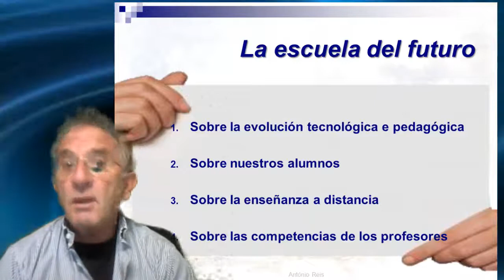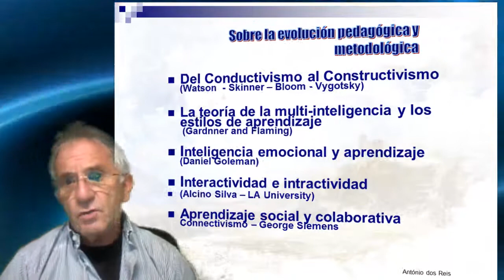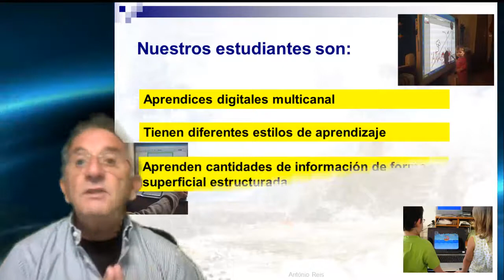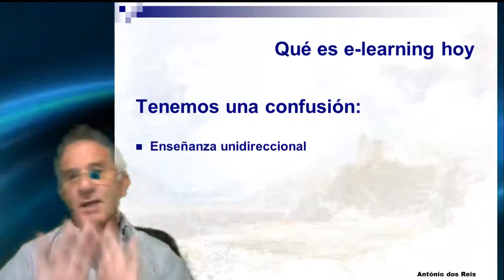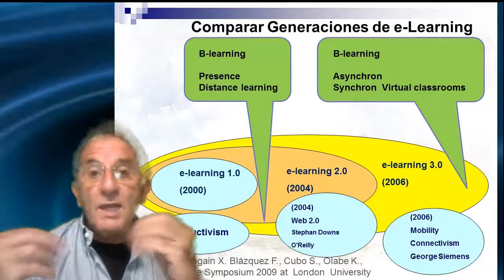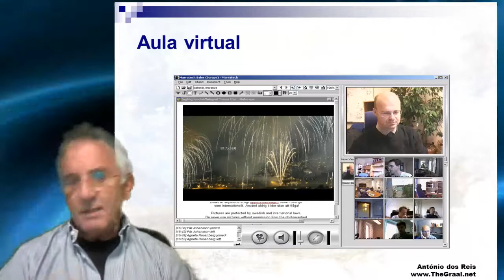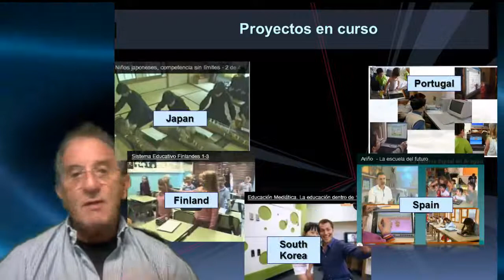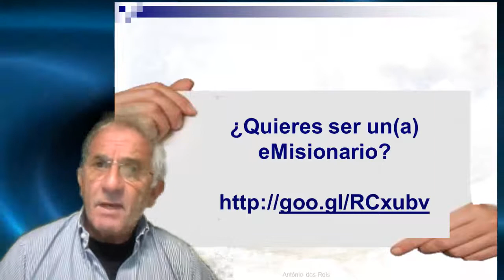Reflexiones para La escuela del Futuro - UNAD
Presentación en Semana internacional de e-Learning  UNAD – Universidad Nacional Abierta y a Distancia.  Octubre 2014